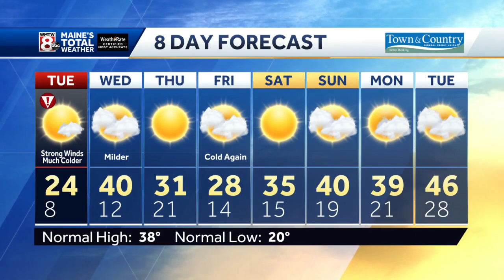Cold and windy despite the sunshine Tuesday.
How’s the weather looking for your Tuesday? Get the latest Maine’s Total Weather video forecast from Chief Meteorologist Roger Griswold.